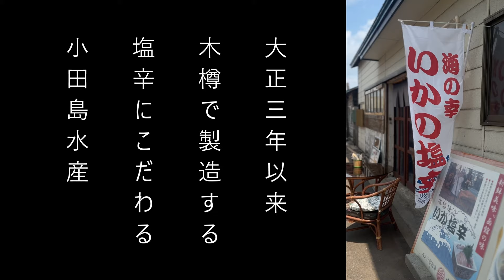小田島水産食品熟成いか塩辛木樽仕込み 北海道函館市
創業大正３年の函館市の小田島水産食品株式会社の七日間かけて作る木樽仕込みの熟成いか塩辛の動画です。

工場に併設してるいか塩辛BALではビール、日本酒、ワインでいか塩辛やいかパスタなど多彩なメニューが用意されていて、朝から地元民や観光客が楽しんでいます。

00:00 オープニング
00:14 新鮮なイカを捌き中骨を外す作業
01:35 地下水と水道水できれいに洗います
02:26 食べやすいサイズにカット
03:08 イカゴロと秘伝のタレで攪拌作業
05:19 木樽に入れて1週間熟成させる
06:23 完成した絶品木樽仕込みのイカ塩辛です